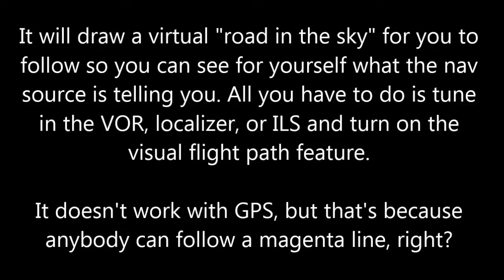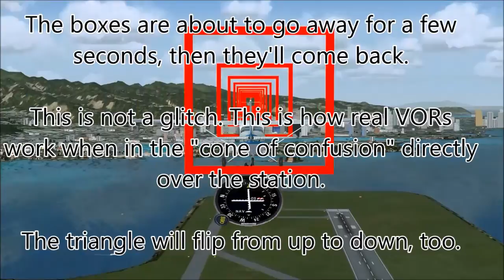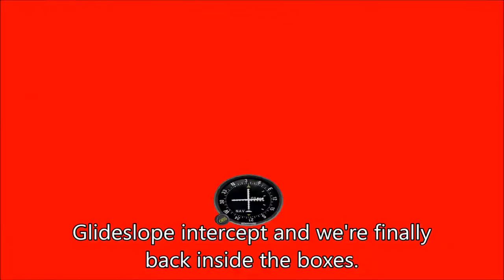FSX Tip: Using the Visual Flight Path Tool (FSX Cessna 172)